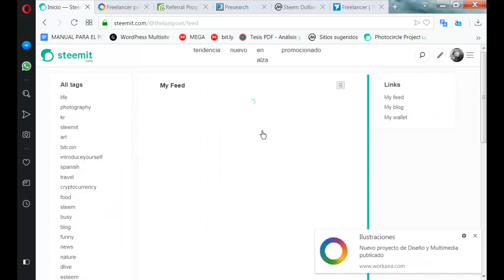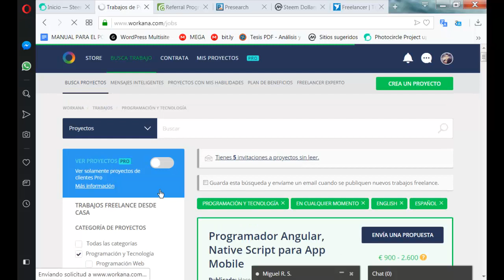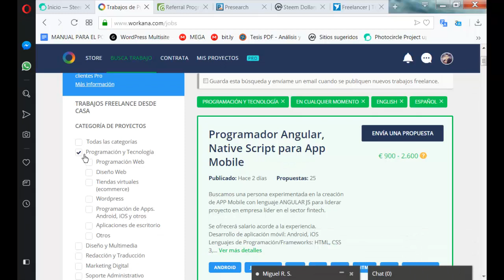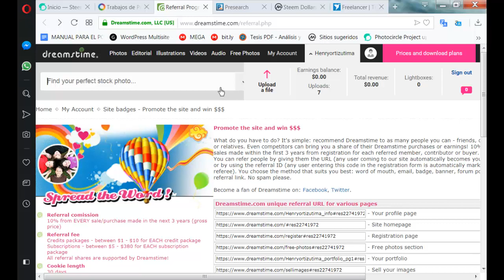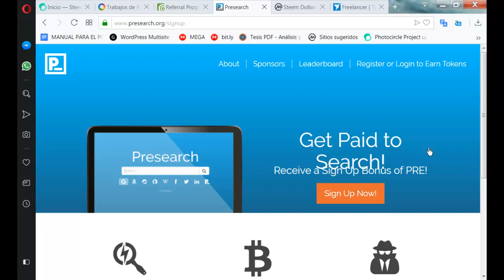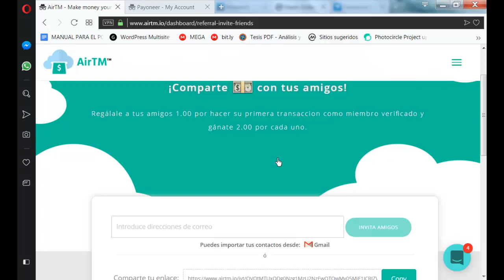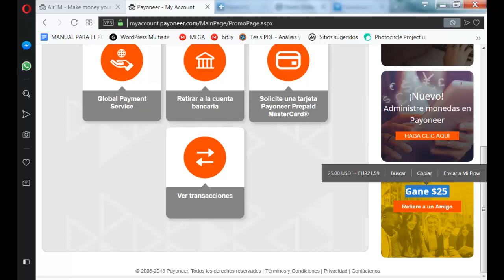🔥 Como GANAR DINERO fácil en Workana [SIN INVERTIR]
Como generar ingresos por internet, esa es una de las preguntas que las personas se hacen a diario, en este vídeo enseño diversas formas en las que puedes generar ingresos, espero que les sirvan que puedan generar ingresos y que juntos logremos nuestra libertad financiera y nos permita mejorar la calidad de vida, estos son los enlaces, disculpas porque no edite el vídeo pero estoy muy ocupado y mi tiempo es escaso.
Estos son los enlaces, te recomiendo te registres con mis enlaces para yo poder ganar mi remuneración por referido.

Red social que te paga por generar contenido de calidad.

Retirar los ingresos y te paga 25USD por referido

Te permite ganar comisiones por cajero y por referido.

Sitio web para vender tus fotografias y diseños.

Buscador que te paga por registrarte, por referir amigos y por hacer busquedas.